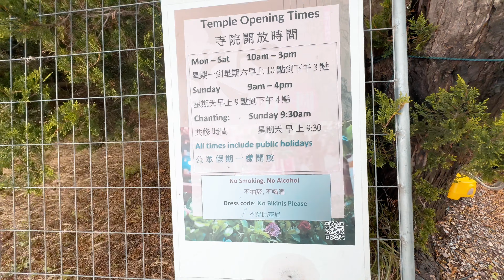Hamro Buddha Ji Ko Mandir / Adelaide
Nan Hai Pu Tuo Tample , seallicks hill SA 5174